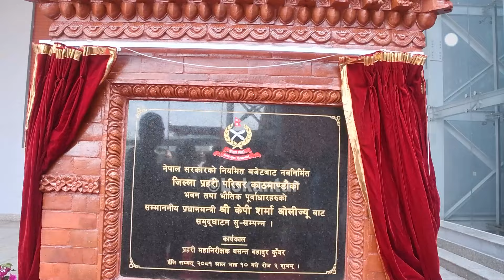प्रहरीको अत्याधुनिक भवन उद्घाटन गर्दै जब ओलीले सम्झिए हनुमानढोकाको उडुस Nepal Police Headquarter